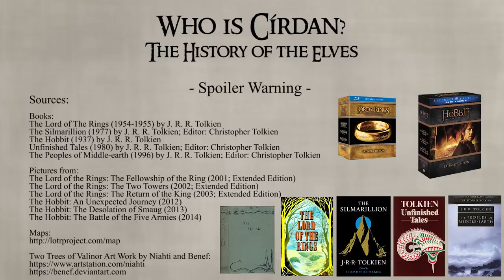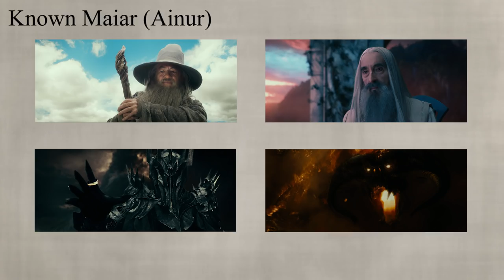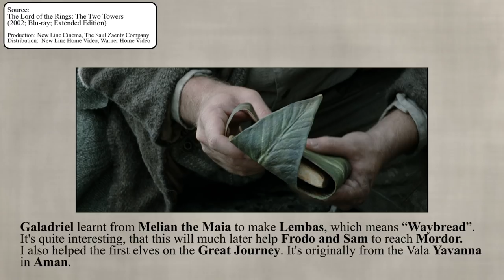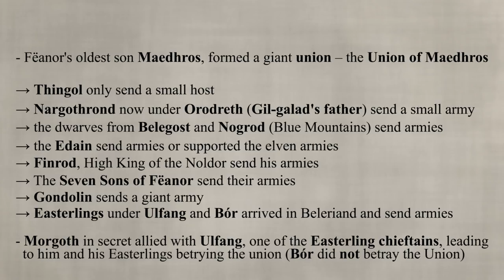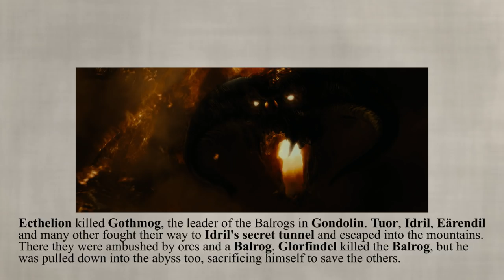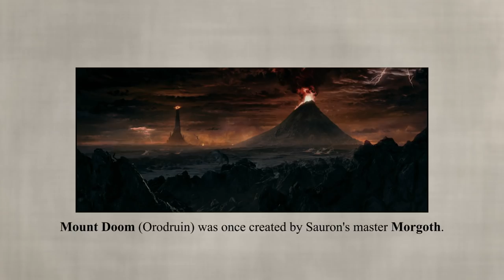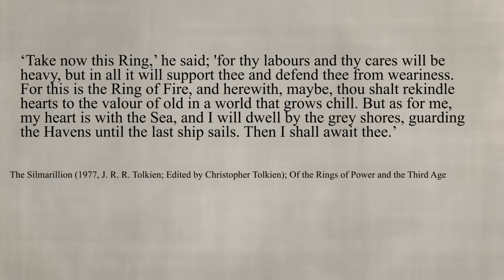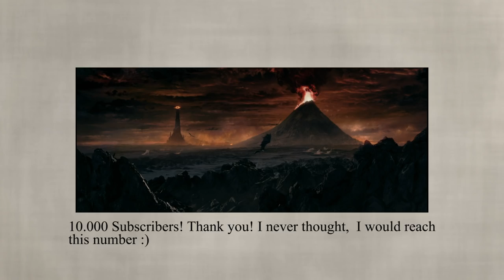Círdan - History and Lore of the Elves in Middle-earth - Tolkien's LotR Lore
This LotR Lore video basically explores the complete History and Lore of the Elves from the perspective of Cirdan (the Shipwright). Who is this Elf in the background? Why do Elves and dwarf dislike each other? What's the story of Dol Guldur? Who is Cirdan? I answer all these questions.

The video was planned as a short video about Cirdan, the Elf in the background, but mutated into a 90 minutes long in-depth look at Tolkien's Lore and History of the Elves in Middle-earth and how some Elves affected the other Elven Clans, but also the dwarves, Edain and Dúnedain (e.g. Aragorn).

I'll also look at the lore behind many famous elven characters like Galadriel, Elrond, Thranduil, Celeborn, Cirdan and Gil-galad.

Thanks to Niahti & benef
Two Trees of Valinor Art Work:

Mistakes:
- I say: "He could potentially be part of the small group of the first elves in existence."
I don't mean the "Unbegotten" (the 144 Elves (according to the legend from the "The War of the Jewels"), who don't have parents, except Eru) by this, but the group of the first few generations living in Cuiviénen. Depending on interpretation Círdan can be at best 3rd generation or later.

-Círdan is not the oldest Elf of all Elves, just upon the oldest living on the continent Middle-earth (I also say this correctly in the video, but some people may be confused by it)

- At around 39:21 min in the bullet-point it should be Fingon, High King of the Noldor, not Finrod. Finrod (Galadriel's older brother) was dead already and the King of Nargothrond (not High King)

- It happens that I put the stress on the wrong syllable on names. In case of Teleri or Istari, the stress is on the first syllable.

- When Amon Lanc is abandoned by the Silvan Elves is not clear. I thought it was related to Sauron hiding in Greenwood/Mirkwood, but this is probably not the case and they maybe abandoned it in the Second Age under Thranduil's father Oropher (if you consider him canon).

Sources:

Books:
The Peoples of Middle-earth (1996) by J. R. R. Tolkien; Editor: Christopher Tolkien

Pictures from:
The Lord of the Rings: The Fellowship of the Ring (2001)
The Lord of the Rings: The Return of the King (2003)
The Hobbit: An Unexpected Journey (2012)
The Hobbit: The Desolation of Smaug (2013)
The Hobbit: The Battle of the Five Armies (2014)

Recommandations